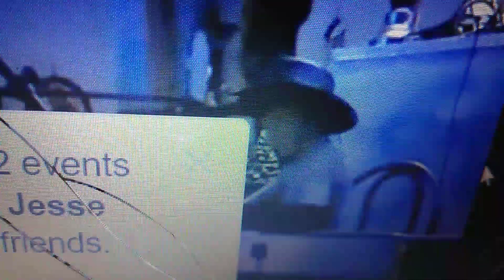Jesse Daniel band piano